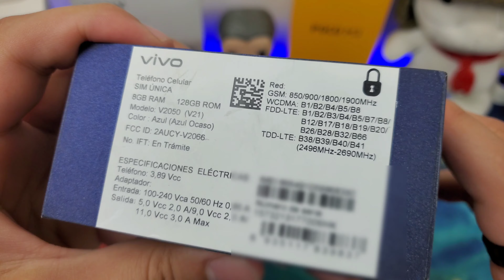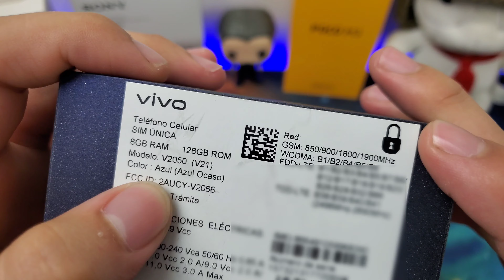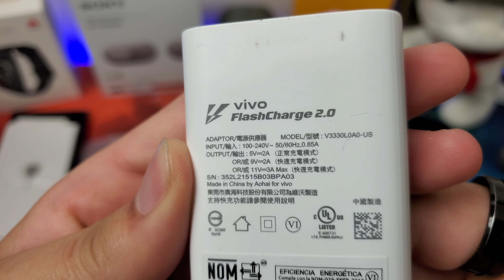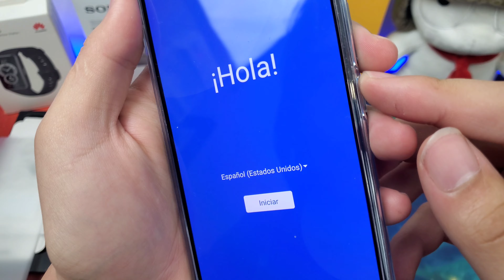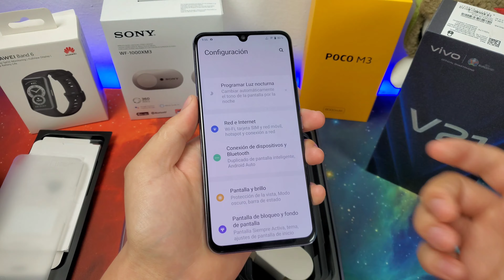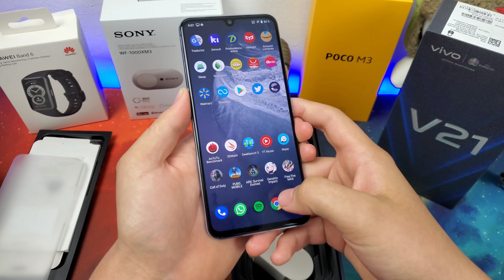VIVO V21 - Unboxing En Español 2022